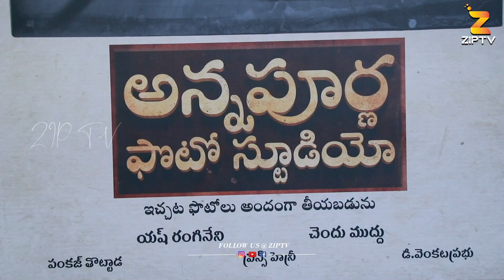అన్నపూర్ణ ఫోటో స్టూడియో.. | Annapurna Photo Studio First Single Launch By Balagam Priyadarshi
అన్నపూర్ణ ఫోటో స్టూడియో.. | Annapurna Photo Studio First Single Launch By Balagam Priyadarshi | @coolcontents333